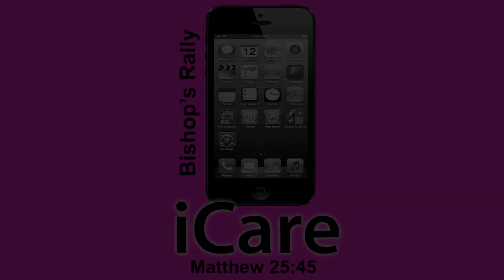Bishops rally video 3 The most important moment of the day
Youth ask Bishop McKee their biggest burning question.  Take a look